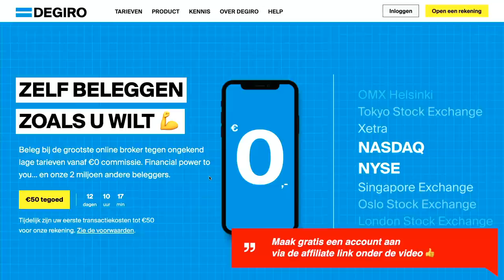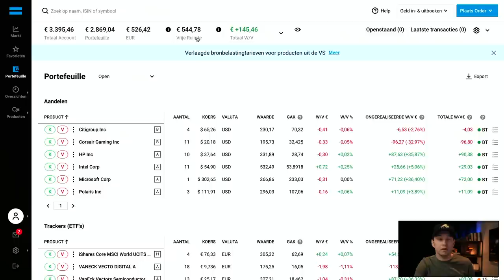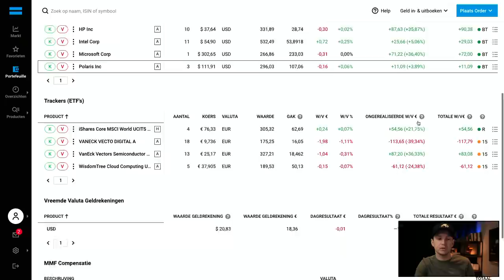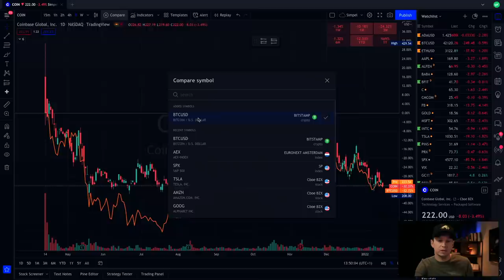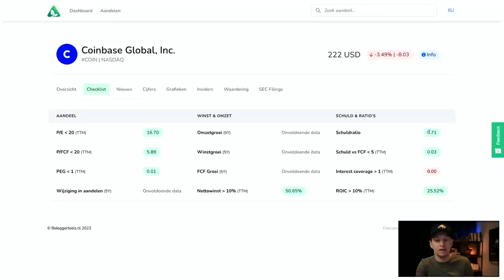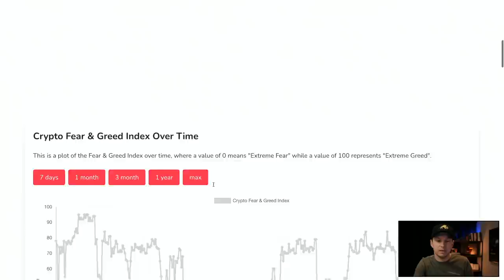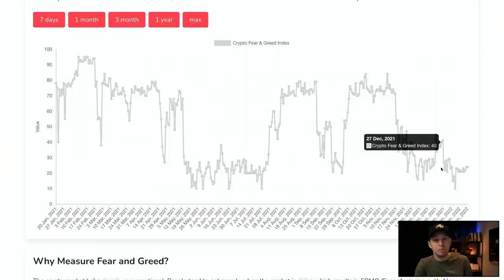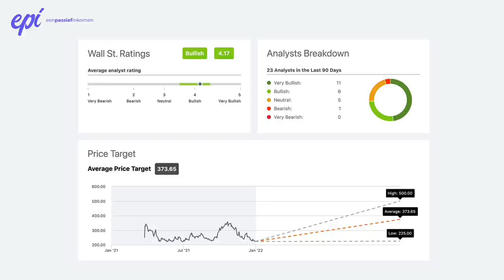Crypto aandeel - 250 euro beleggen per maand (Jan. 2022)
Ook in 2022 ga ik door met de serie waarin ik maandelijks 250 euro ga beleggen. Ten eerste om te laten zien wat je daarmee kunt bereiken, maar ook om proberen de markt te verslaan.

In deze video kijken we eerst naar mijn portfolio op dit moment. Welke aandelen en ETF's heb ik en wat zijn de rendementen? Daarna bekijken we het nieuwe aandeel dat we deze maand aan de portefeuille gaan toevoegen. Ik bespreek waarom ik het op dit moment interessant vind, maar ook wat de mogelijke risico's zijn.

VIDEO ONDERWERPEN
00:00 Intro
00:30 Maandelijks beleggen
01:50 Van VWRL naar VWCE
02:29 Portfolio
04:57 Aandeel kopen
15:38 Samenvatting